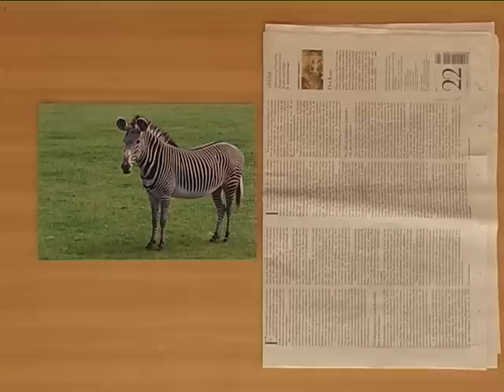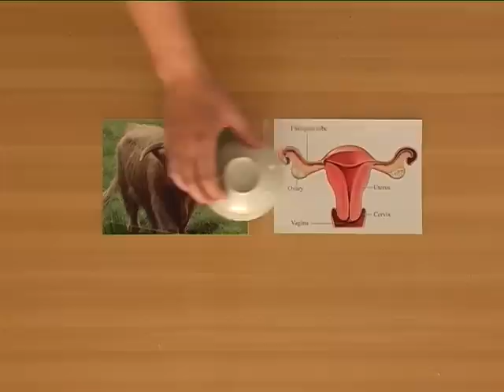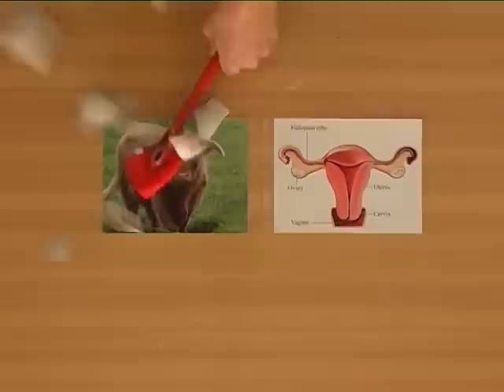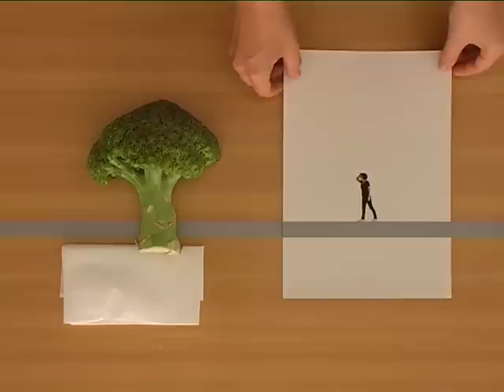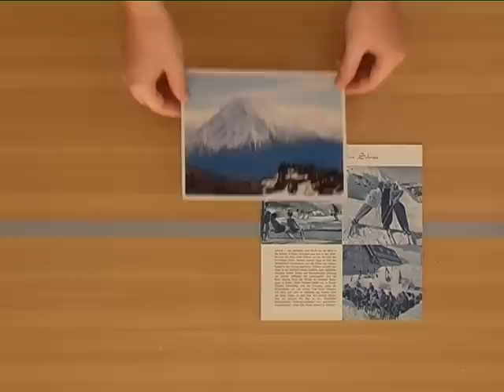Picure Object Performance Series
'Picture Object Performance Series' is a series of tabletop performances, which are projected live. Each chapter comprises combinations of objects and images, which come together through word plays, formal comparisons and association. Each performance is akin to a riddle, requiring the audience to negotiate the rules or logic which dictate the content.